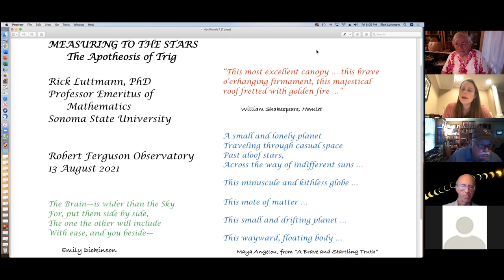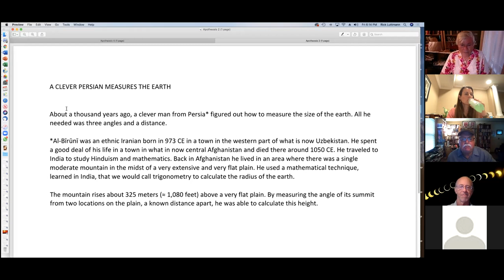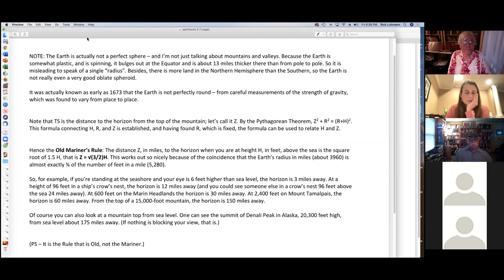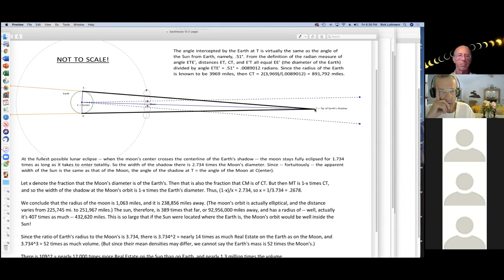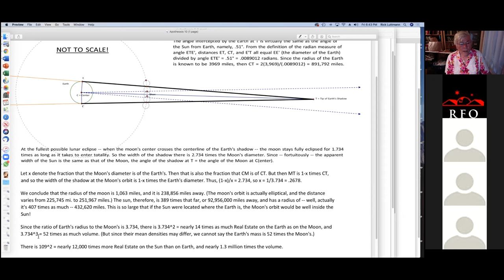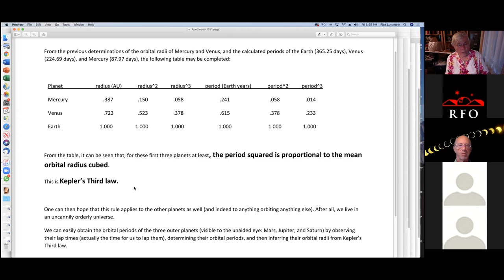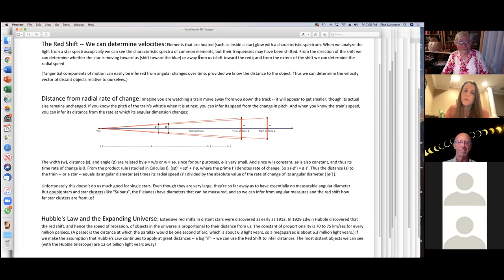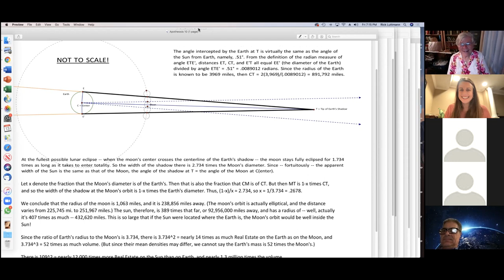Rick Luttmann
Rick Luttmann, Sonoma State University (retired), presents on "Measuring to the Stars: The Apotheosis of Trig."

From the Earth we cannot measure distances to heavenly bodies directly. However, we can measure angles and time, and with these as our only tools (and some occasional physics) we can work our way up -- beginning with the size of the Earth; then the sizes and distances of the moon, sun, and other planets; then the distances of nearby stars, and then other stars in our galaxy; finally the distances of remote galaxies. (Along the way we infer the speed of light.) Most of our calculations are done using elementary trigonometry.

Rick Luttmann is now Professor Emeritus of Mathematics at Sonoma State University, where he has been on the faculty since 1970. He has degrees in mathematics from Amherst College, Stanford University, and the University of Arizona. He represents retired faculty on the Academic Senate, and previously served on the Senate for 15 years, including a term as Faculty Chair 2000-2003. He has eclectic academic interests -- he has taught general-education courses on Symmetry in Art and Science, Mathematics of Growth and Form, Math and Politics, and Ethno-mathematics. He helped create the public lecture series on War and Peace issues and directed it for 25 years. He has written two books on Symmetry and two on raising backyard fowl, as well as papers on Eskimo dancing based on his field research in Alaska. He is a Certified Financial Planner and had a mini-career in Financial Planning. He has had an abiding interest in astronomy since he was 7 years old, and was allowed by his general science instructor in 7th grade to teach the unit on astronomy.